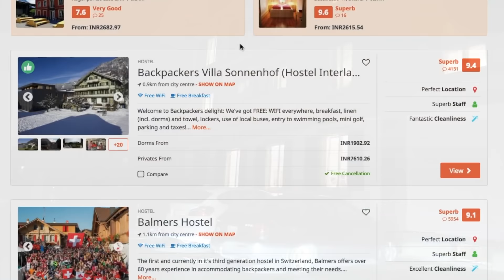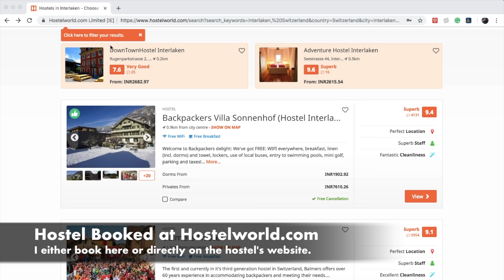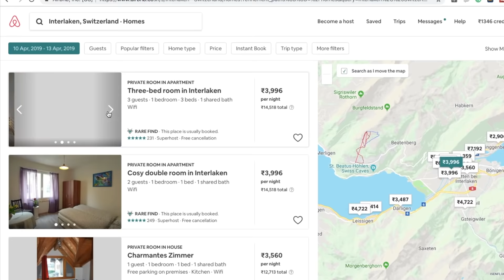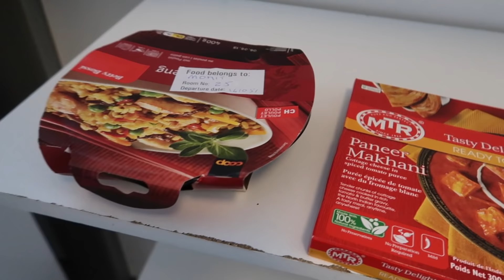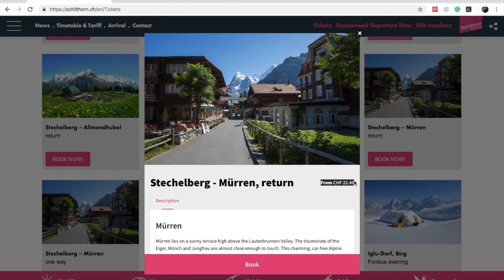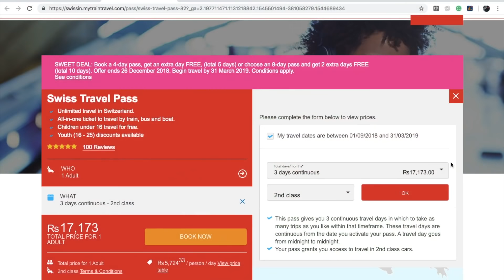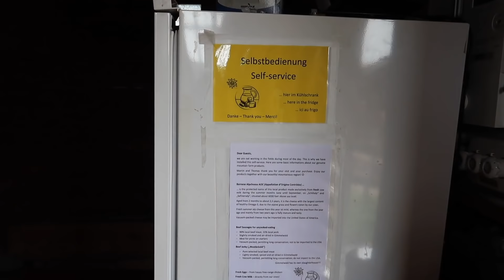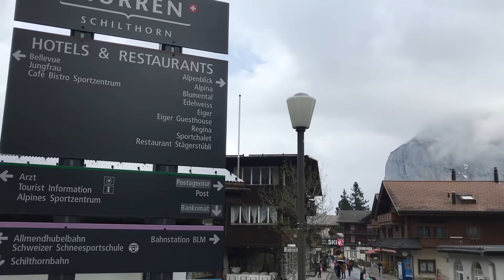Exploring Swiss Villages of Lauterbrunnen, Gimmelwand & Mürren, Episode 5 - Switzerland in Rs 75000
While visiting Switzerland on a budget trip from India, I got a chance to visit some Swiss villages and meet some villagers. This video series is about a budget trip to Switzerland from India from the point of view of an Indian Youtuber exploring Europe on a budget. I went out on a journey to explore Switzerland from India on a budget trip and was looking for an Indian vlog on Switzerland on Hindi but when I could not find one, I thought I would rather share my experience as an Indian tourist in Switzerland and create a vlog series telling how to travel to Switzerland from India on a budget.

In this video, I will be visiting the Swiss villages close to Interlaken city of Switzerland. I went to speak to a Swiss villager who lives in the beautiful tiny village of Gimmelwald in Switzerland and I went onwards to the village of Murren in Switzerland. I also tell how to best use the Swiss pass to visit mountains in Switzerland or how you can drive in Switzerland.

Special Thanks to  Schilthorn mountain railway for sharing some aerial shots of the mountain for the purpose of the video. For full details on prices, schedule and live video of the mountain top, visit

As an average Indian traveler, I visited the beautiful country of Switzerland and it’s beautiful city of Interlaken to enjoy my journey on a budget as an Indian travel vlogger, exploring Switzerland from India. This video shares each and every detail that an Indian in Switzerland needs to know.

In this journey I visited some the beautiful city of Zurich while exploring Switzerland by road in a rented car. I drove from Zurich to Geneva and on the way, visited some beautiful cities like Interlaken, Berm, Lucerne, Gstaad, Lauterbrunnen, Mürren, Gimmelwald, Grindelwald, Saanen and many more.

This series would not just include details from a solo traveler to Switzerland point of view but also from family and honeymoon in Switzerland point of view.

Are you wondering..

1) How much does it cost to visit Switzerland from India?
2) How to book cheap flights to Switzerland?
3) How to visit Switzerland on a budget?
4) How to use the Swiss rail pass or the EU rail pass in Switzerland?
5) How to find Indian food in Switzerland?
6) How to use public transport in Switzerland?
7) How expensive is Switzerland?
8) Where are the DDLJ locations in Switzerland?
9) How to plan a honeymoon in Switzerland?

This video answers it all.

Also, the video discusses the following Switzerland Trip from India factors in great details.

1) Planning a budget trip to Switzerland
2) India to Switzerland cheap flights
3) India to Switzerland tour packages
4) DDLJ locations in Switzerland.
5) A budget trip to Zurich.
6) Fun activities in Switzerland.
7) Switzerland packaged tours.
8) Romantic places in Switzerland.
9) Honeymoon in Switzerland.

Primary Camera for Self-shots and Night Shots
Secondary Vlogging Action Camera
My Phone for Pans, Tilts, and Hyperlapse
My Stabilizer Gimbal for the Primary Camera
My phone gimbal for hyperlapse and stabilized shots.
My World Plug
USB Charging Hub
Hard Disk One
Hard Disk Covers
My Headphones
Editing Software iMovie
Editing Done on High-Speed SDD Drive
Mic for Voice Over
The computer I use for editing and my only machine.

Music Credits to very talented.